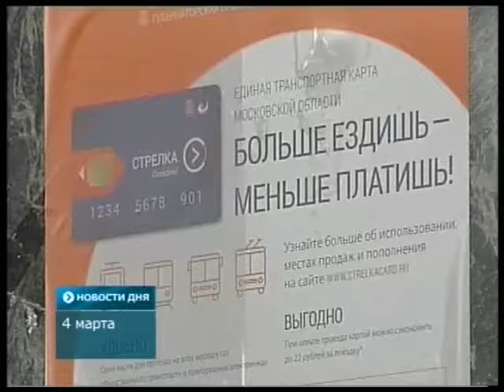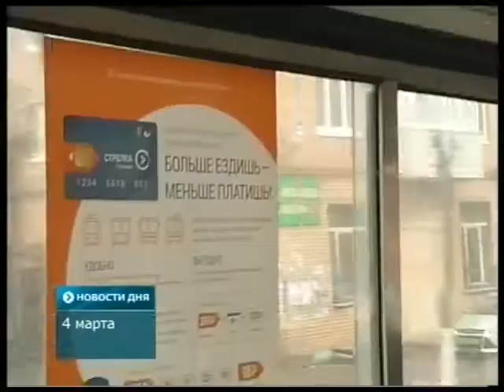«Стрелка» в Клину